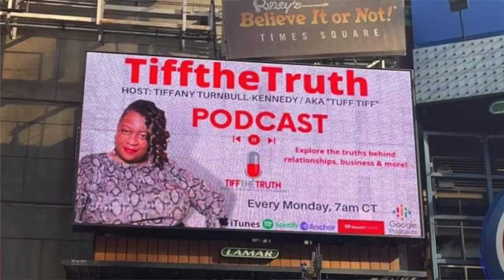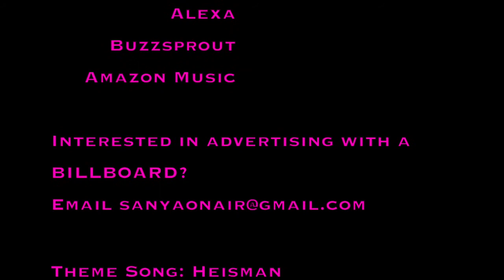EXCLUSIVE: "Married to Medicine" Anila Sajja Talks Girl Code and Enemies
Anila Sajja is the newest cast member of Bravo's hit reality series, "Married to Medicine" and has already encountered conflict with her fellow female castmates.

Calling out Toya Bush-Harris for not being a real friend, Anila reflects on her own behavior when asked if talking about Toya to her enemy Quad was also a violation of girl code.

Unpacking her past career in corporate America, Anila explains why she left her on-the-rise position to be a stay-at-home-mom and blogger while reminding us, "My husband is a plastic surgeon!"

iHeartRadio
Pandora
Google Podcasts
Amazon Music

Theme Song: Heisman